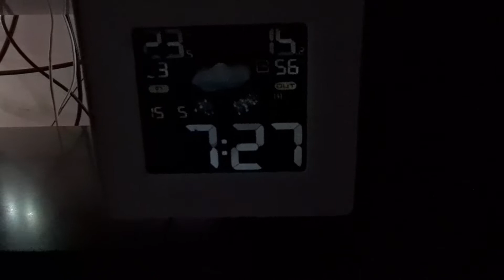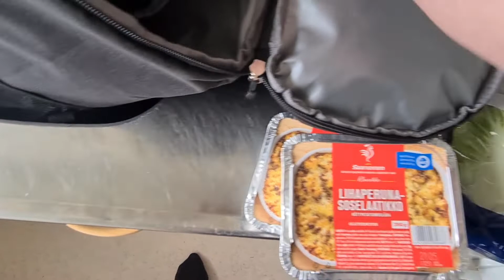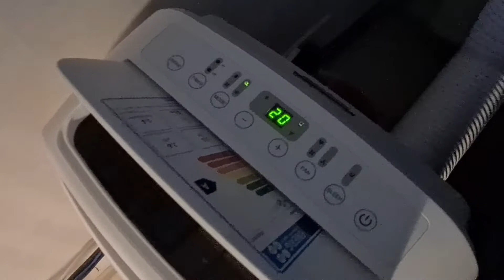Kaupkassi ja kesä on tullut.